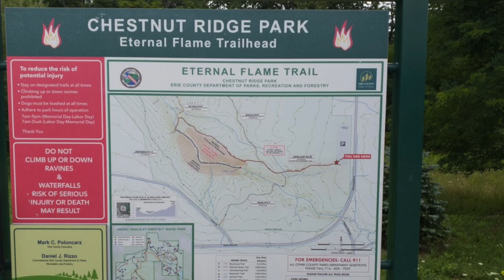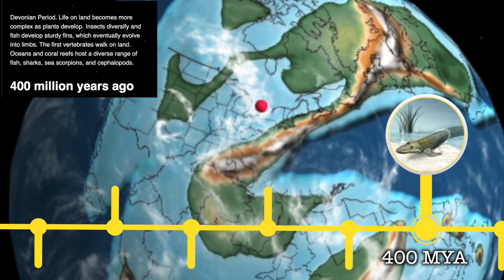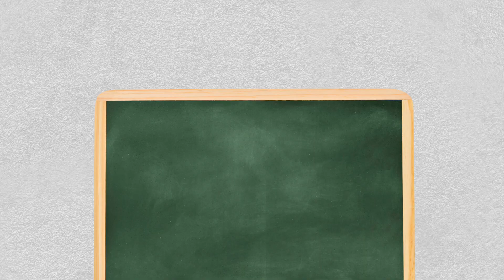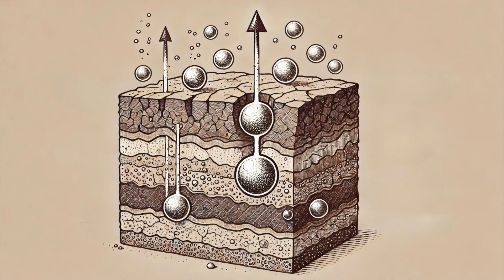Why This Waterfall Is Always on Fire (sort of)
Eternal Flame Falls is a waterfall with fire at its heart. Within its cascading water sits a tiny flame that is said to be eternal. In this video we take a look at the science and geology behind Eternal Flame Falls. We learn how it formed and answer the burning question (lol literally) of: is the flame truly eternal?